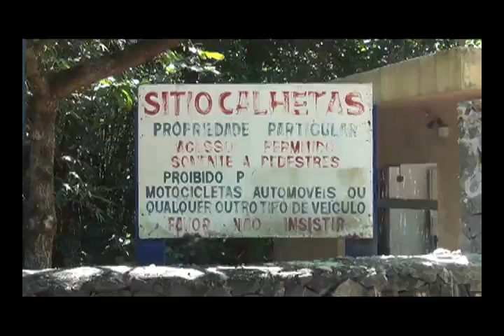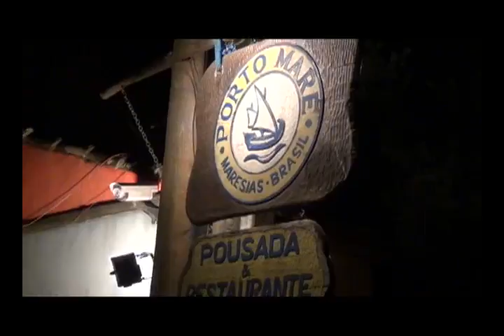NAU 75 BL01